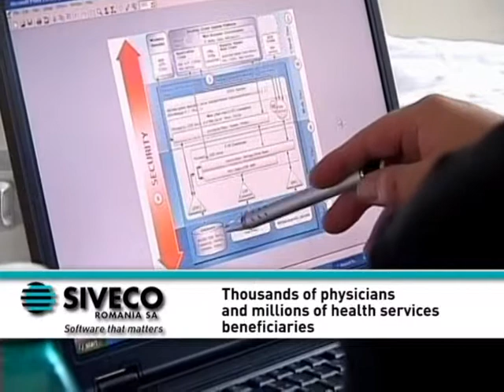Romanian Payment and Intervention Agency in Agriculture (APIA)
Award Finalists 2009
Organization: Siveco Romania (Romania)
Project: Romanian Payment and Intervention Agency in Agriculture (APIA)